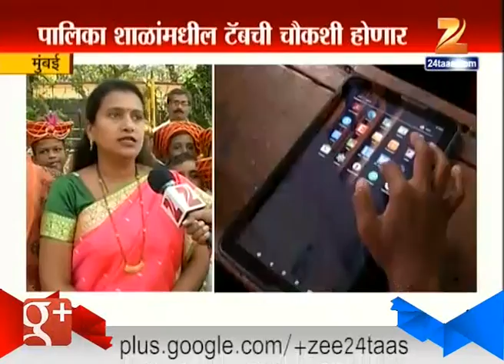Mumbai : Mayor Snehal Ambekar BMC Tab Inquiry Distributed To Pallika School